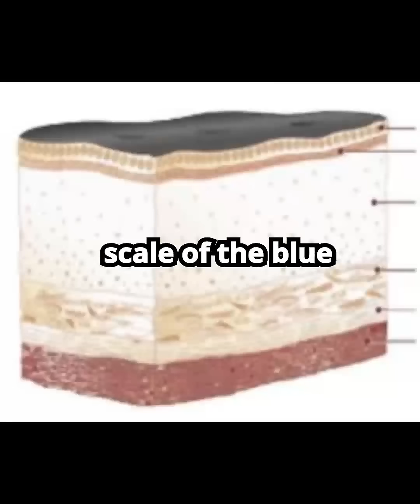A Heart the Size of a Car Inside the Biggest Animal That Ever Lived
Imagine a heart that pumps blood as big as a small car! Sounds like science fiction, right? But it's real, and it's found in the largest animal on Earth - the blue whale! In this video, we're going to take you on a journey to learn more about these magnificent creatures and their incredible anatomy."